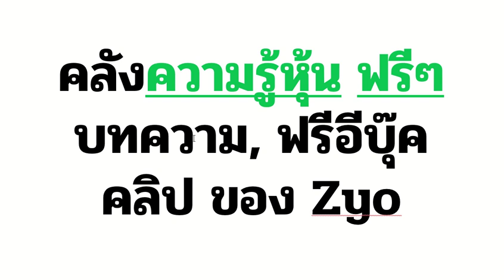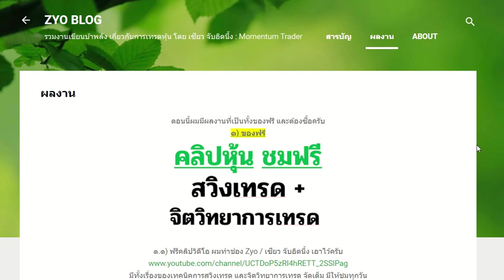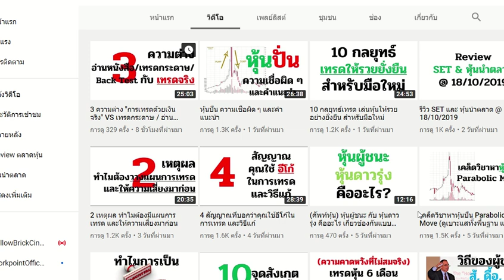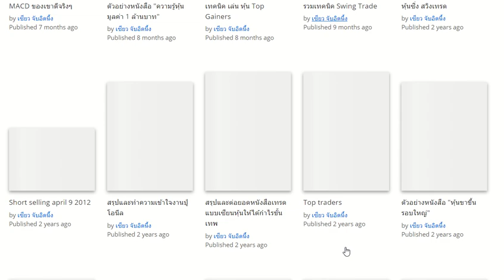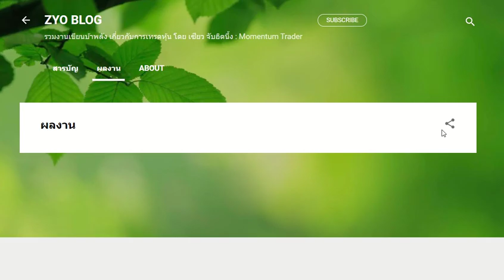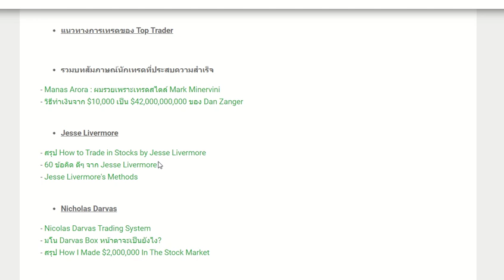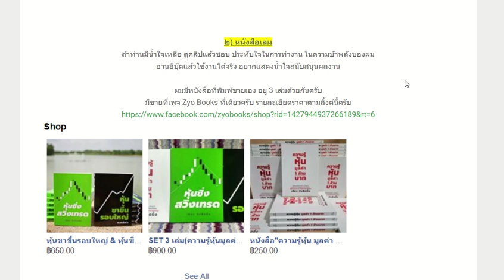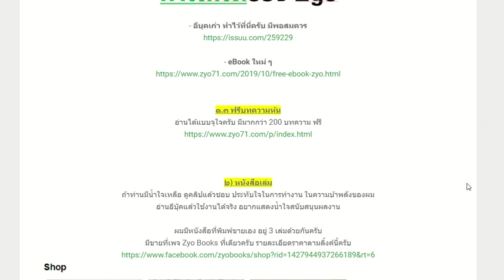เปิดกรุ คลังความรู้หุ้น เรียนรู้การเทรดฟรี ๆ บทความหุ้น ฟรีอีบุ๊ค (เทคนิคอล+จิตวิทยาการเทรด) ของ Zyo